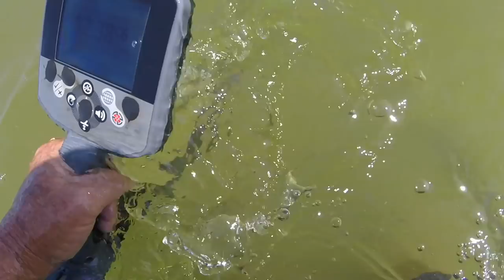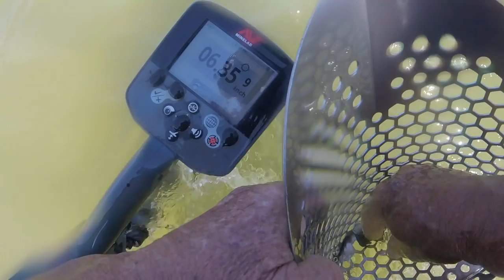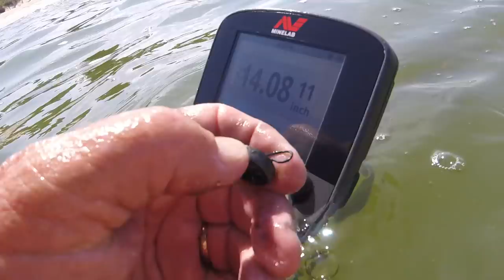The Bay gives up yet another Fatty: 14K 9.8 grams of yellow :-)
running 2 hrs behind today - dang knives.

my streak continues.

stand by Florence

Stavrscoop
go pro hero session camera